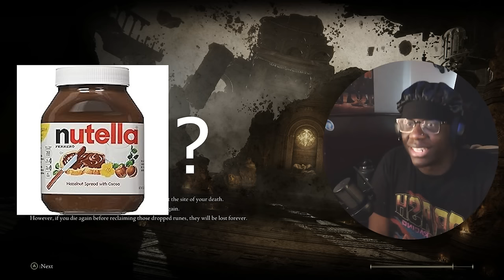EXPLORING NOKRON | PLAYING ELDEN RING FOR THE FIRST TIME PART 9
Another Elden Ring episode for yalls enjoyment! I hope you eat this up because we got a TON done today.
 00:00 Intro
07:44 Lennes Rise
13:25 Testing Ashes of War
15:59 Going to Nokron
25:27 Mimic Tear Fight
37:00 Siofra Aqueduct
39:45 Valiant Gargoyle
41:17 Regal Ancestor Spirit
43:02 Night Sacred Ground
48:47 Upgrading Spirits
49:33 Talking to Ranni
51:28 Carian Study Hall
55:59 Diving Tower of Liurnia
57:46 Regal Ancestor Spirit 2 fight 2
59:55 Valiant Gargoyle fight 2